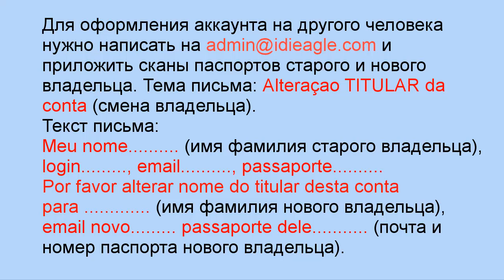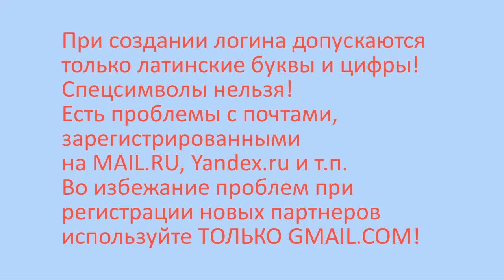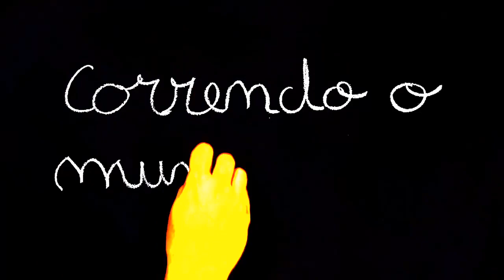IDIeagle - Новости 22.12.18 | Eagle Bit Trade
😄👉💥 IDIeagle - Новости 12.12.18 | Eagle Bit Trade ☀️✅😄👍